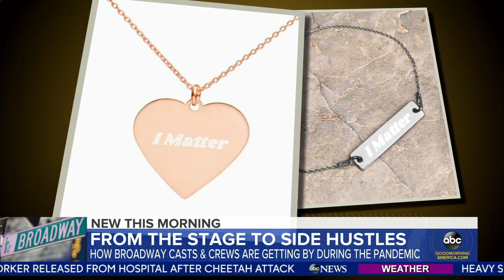Broadway stars and workers share how they’ve paid the bills over the past year l GMA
As this week marks the one-year anniversary of the Broadway shutdown, some theater workers have come up with clever ways to make money.